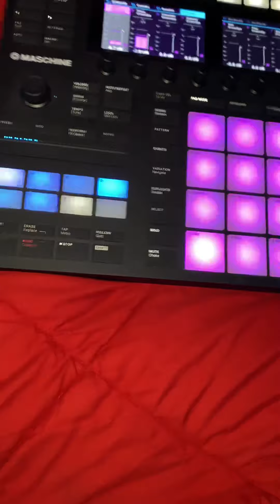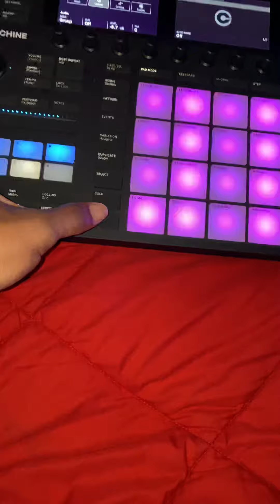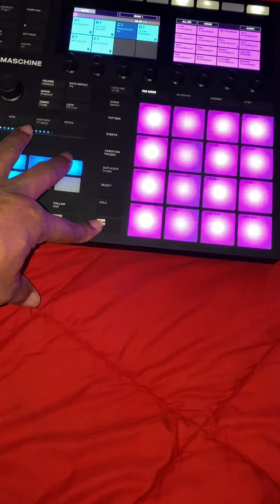MASCHINE MK3: I-95